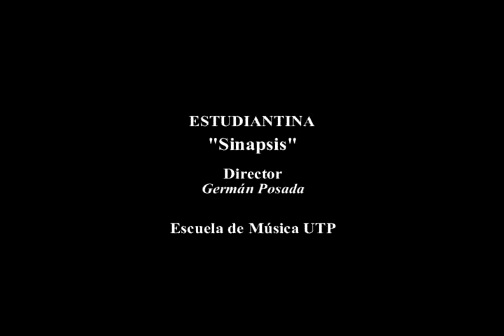Est Sinapsis Alma Llanera